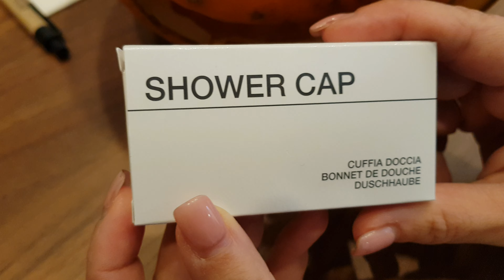Shower Cap Unboxing - Hotel Room 2020